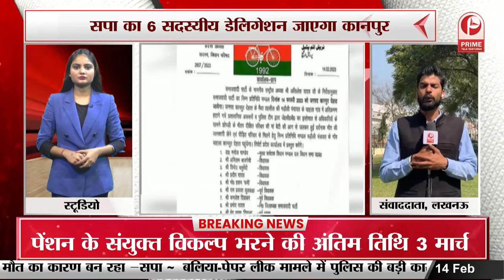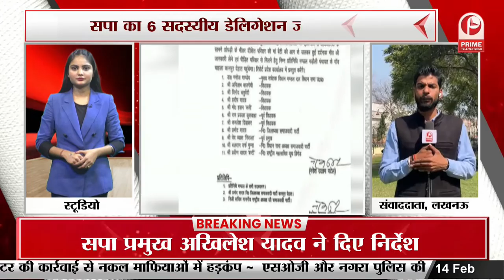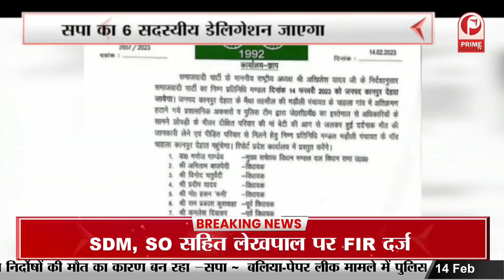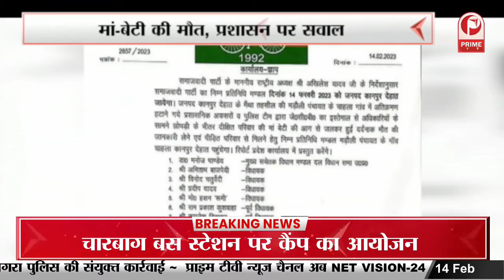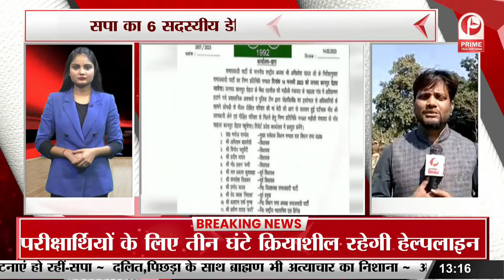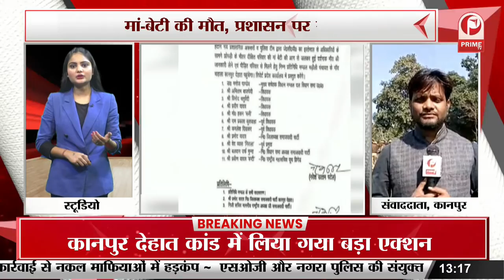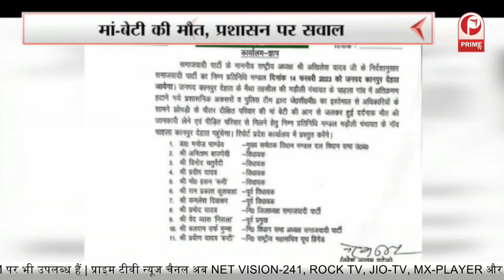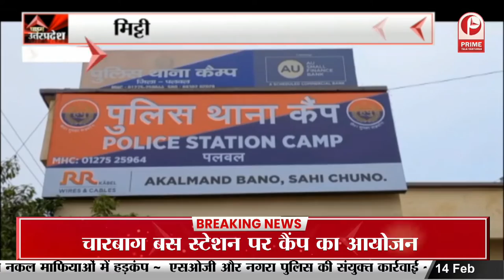Faridabad : अंतरराष्ट्रीय सूरजकुंड मेले में Digital Payment के नाम पर हुई लाखों की ठगी || Prime Tv